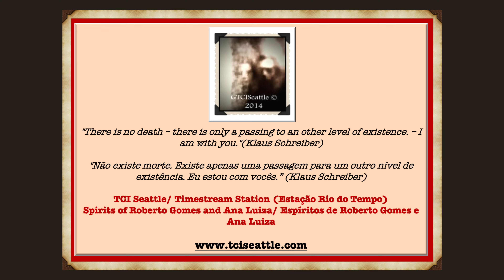TRANSIMAGEM: CAPTANDO O INVISÍVEL NA TV| P10 transcomunicaçãoinstrumental |Simone Santos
TRANSIMAGEM: CAPTANDO O INVISÍVEL NA TV P10- FANTASMAS|GHOSTS/ ESPÍRITOS|SPIRITS/FIGURAS ESPIRITUAIS NA TV 2023|SPIRITUAL FIGURES ON THE TV SCREEN|MANIFESTAÇÃO ECTOPLASMÁTICA/ECTOPLASMIC MANIFESTATION|Imagens paranormais reais de Fantasmas/Espíritos/Ghosts captados na televisão-Transcomunicação Instrumental [TCI 2023]. Aparição de Espírito na TV, a Vida além da Morte, O Além, Vida Após a Morte, os Espíritos aparecem na TV|Transcomunicação Instrumental - Contato com Espíritos, entidades ou consciências extrafísicas, através do método do Cross Video Feedback Loop ou Realimentação Cruzada. Investigação sobrenatural/Best paranormal.
ITC images/Transimagens//Instrumental Transcommunication
Espíritos (espectro, alma, fantasma, aparição, assombração)
Spirits (mind, soul, ghost, poltergeist)
Paranormal/Supernatural/Sobrenatural